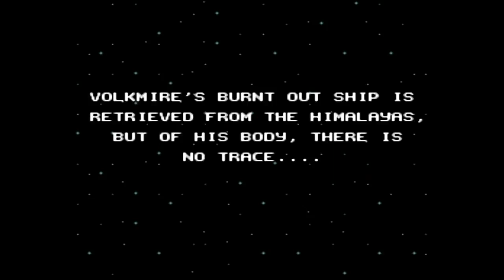Battletoads in Battlemaniacs Snes Super Nintendo Full Playthrough No Hit Run 100%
Battletoads in Battlemaniacs is a 1993 platforming beat 'em up video game developed by Rare and published by Tradewest for the Super Nintendo Entertainment System, part of the Battletoads series. The game was released in North America in June 1993, in Europe in October 1993 and in Japan on January 7, 1994. It was also ported for the Sega Master System and released exclusively in Brazil. It was released around the same time as Battletoads & Double Dragon, another installment in the series.

The game follows two Battletoads, Rash and Pimple, on a quest to stop Silas Volkmire and the evil Dark Queen from ruling over the world. Many of its levels are enhanced or remixed versions of levels from the original Battletoads, featuring similar mechanics and gameplay styles. Battletoads in Battlemaniacs received mostly positive response from critics, receiving an aggregate score of 78% from GameRankings. The game was praised for its varied gameplay and music, but criticized for lack of originality and difficulty.